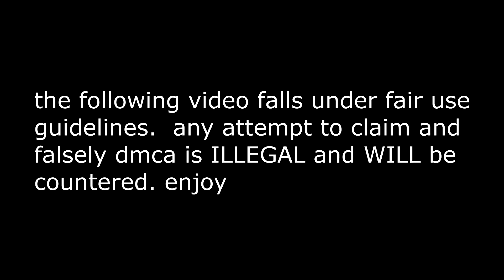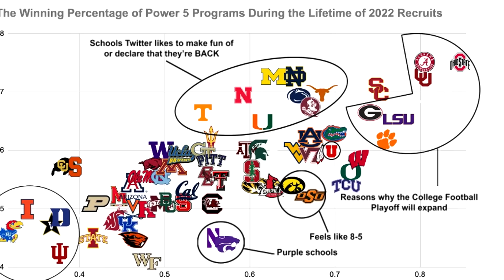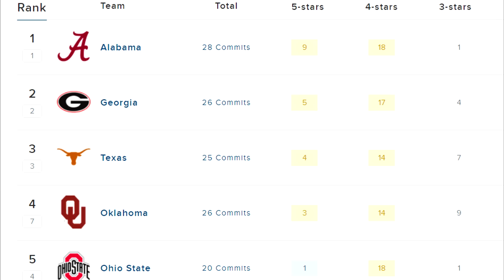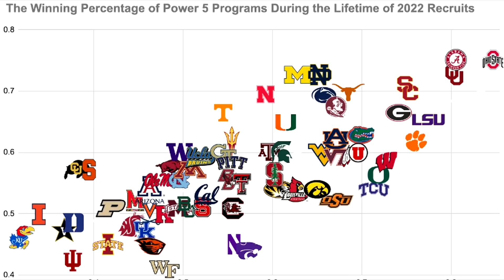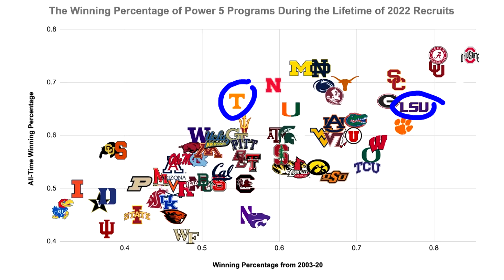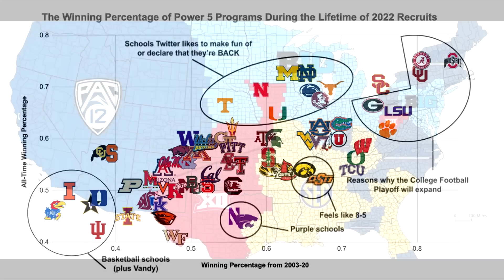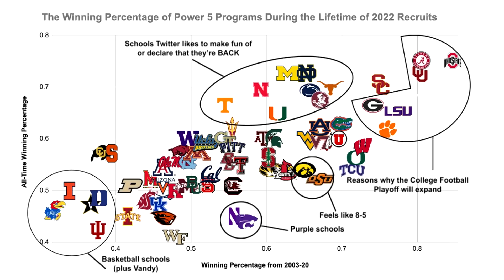The Terrifying Reality of College Football